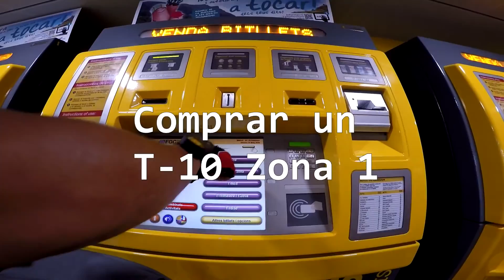Como ir a la Carretera de las Aguas Bici + Tren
Como llegar a la carretera de las Aguas, usando la T-10 y tu bicicleta más el FGC

Recuerda que puedes revisar mas reviews en el blog.

Materia utilizado

Camara Gopro 4 Silver
Luces led apoyo